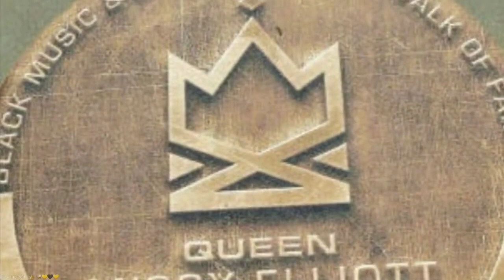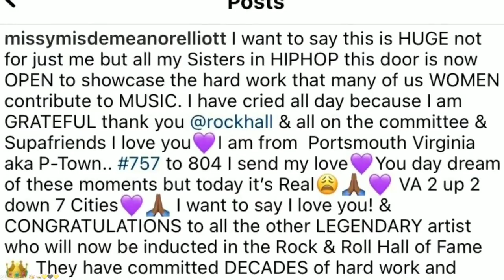Nicki The 🐐 or Is Missy The Goat Now?,Ice Spice Takes Ireland,Uzi to be #1,Olivia Record of Year?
Missy Elliott Shit down the ESSENCE festival last night and it lead people to a lot of questions  mainly " Is Missy now the Goat the Queen or both?

Ice Spice takes over Ireland  is she here to stay ?

Lil Uzi Vert will be the first rapper this year to go #1

Stream our tv series Groupie  on Tube and Amazon

 Starring Zashia Santiago (The Family Project,HBO Ballers)